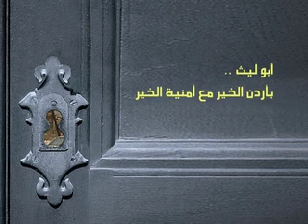Umniah il Khair: Abu Laith - 2nd Visit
قامت أمنية بزيارة و مساعدة أبو ليث كجزء من مبادرة "أمنية الخير" في رمضان.

Umniah visits and helps "Abu Laith" as part of the "Umniah Al Khair" initiative in Ramadan